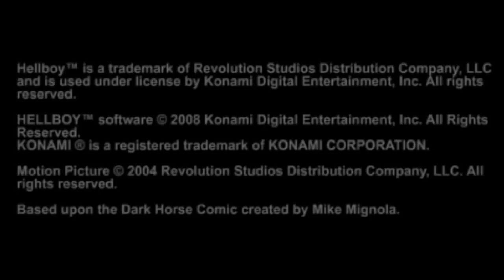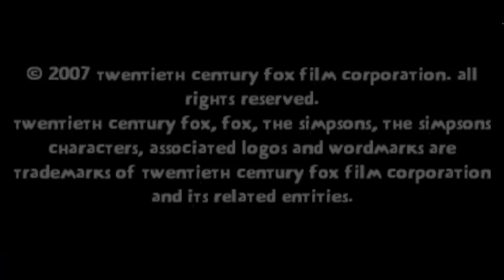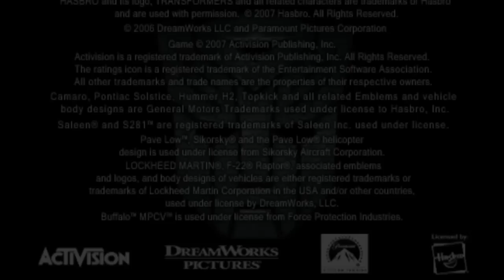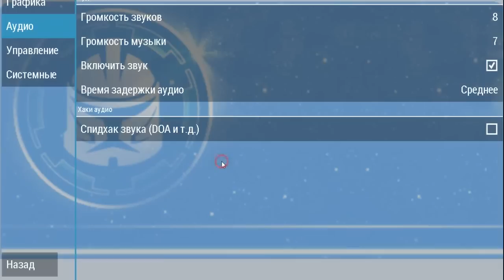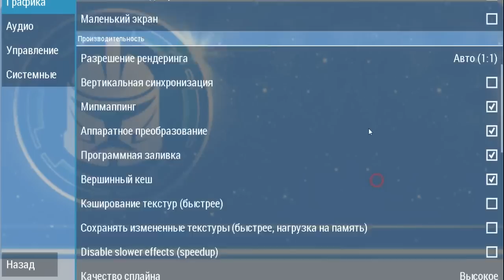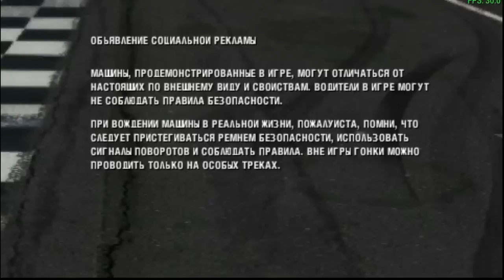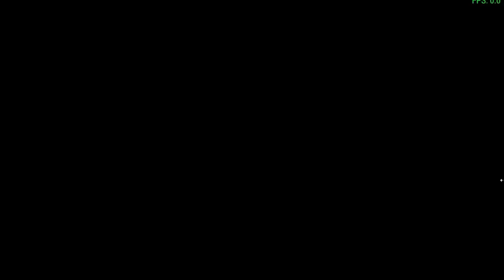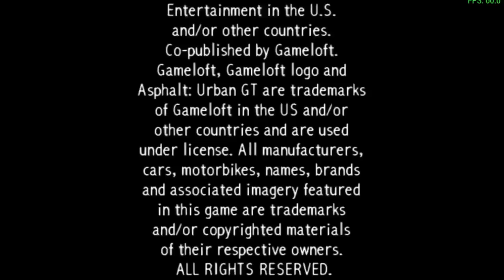Топ игр на эмулятор PSP 100% эмулируемые (1 часть)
игры на ПСП эмулятор,с стабильным 30 ФПС!!!
Смотрим.
следующий выпуск я кину позже!